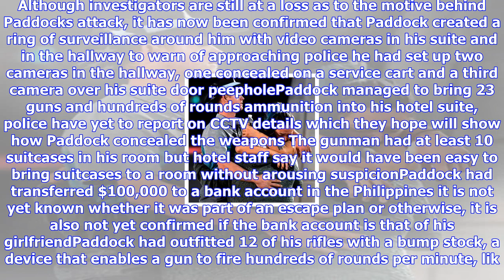Breaking News | Revealed: mass killer stephen paddock's detailed planning before las vegas attack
Revealed: mass killer stephen paddock's detailed planning before las vegas attack

People hug and cry outside the Thomas Mack Center after a mass shooting at the Route 91 Harvest coun...